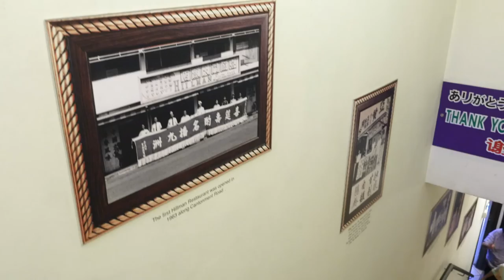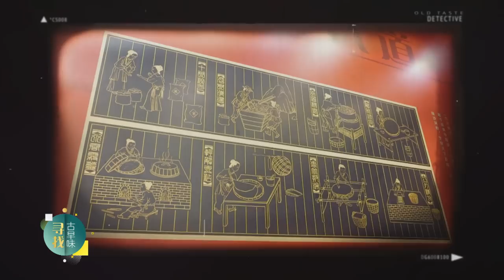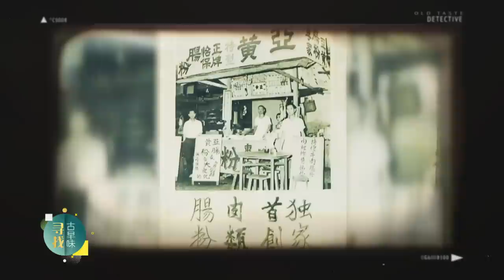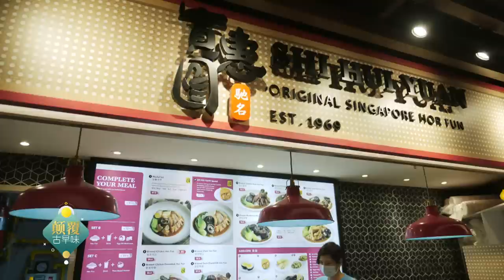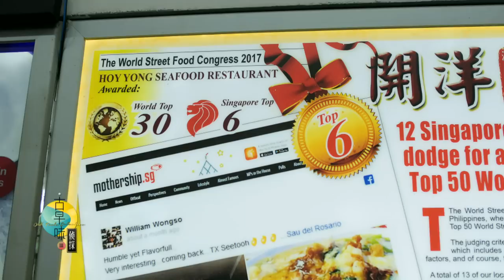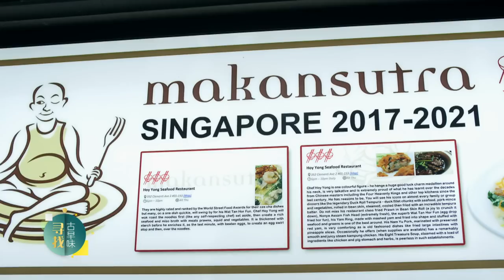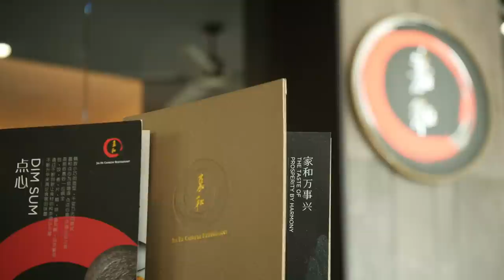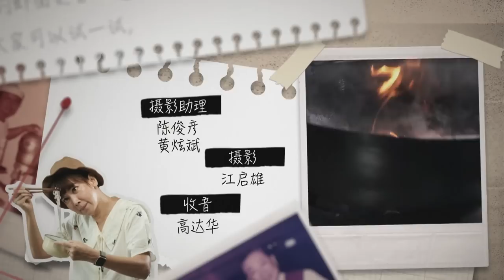Old Taste Detectives S3 古早味侦探 S3 EP8 | Cantonese Fried Hor Fun 一盘镬气十足的古早味炒河粉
Fried Hor Fun is one of the timeless Cantonese traditional delicacies. The usual local Fried Hor Fun is either the dry or wet version. Host Kym & Chef Alvin visit traditional restaurants & eateries as well as a Hor Fun factory, & finally recreate a plate of Fried Hor Fun full of wok hei & old taste. 炒河粉是历久不衰的广东传统美食之一。本地常见的炒河粉普遍分为干炒河粉及湿炒河粉。主持人鐘琴和厨师梁国伦拜访老字号酒家和食肆，也前往河粉制作厂一探究竟，最终还原出一盘镬气十足的古早味炒河粉。 .

OldTasteDetectivesS3 古早味侦探S3